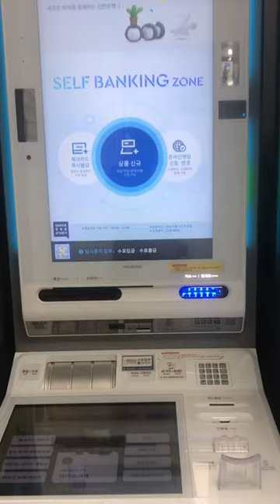New ATMs Replacing Physical Bank Branches in South Korea. (요즘 최신 현금지급기 기능들)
소소한 일상의 단면들 공유해요.  제게 앞으로 벌어질 여러가지 멋진 일들이 궁금하시면 구독은 필수!  또 뵈요.